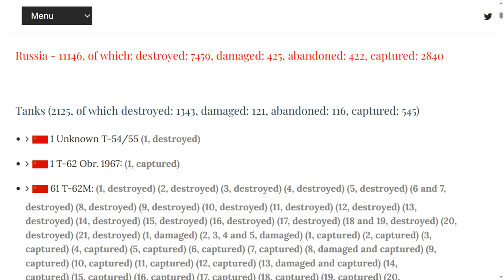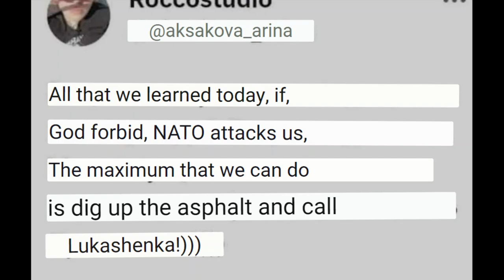Update Ukraine July 17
July 17, 2023. Day @ the Sea Edition.

00:00 Day 509
00:14 Big Picture.
00:38 Dnieper Line.
00:52 Zaporizhzhya Front.
01:03 East Front, Donetsk.
01:15 Bakhmut Area.
01:26 Oskil Border Front.
01:43 Northern Border/Black Sea.
02:00 Ukraine World Related.